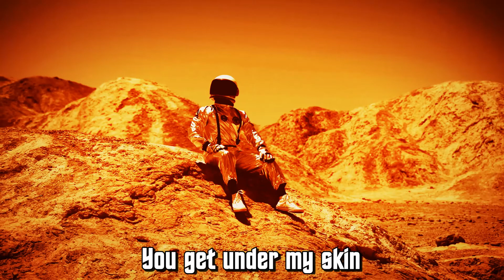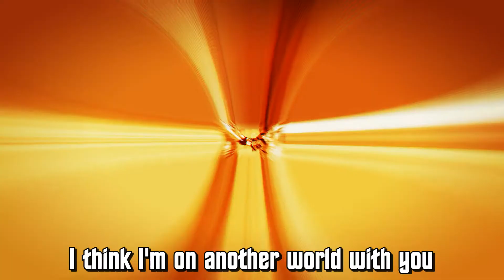The Only Ones - Another Girl, Another Planet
Videos of the space shuttle and people on other planets.